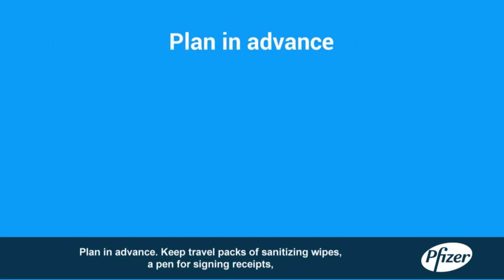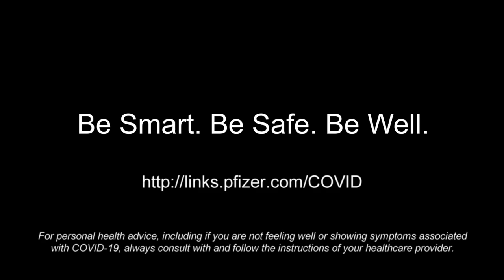Avoiding Pandemic Fatique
Pfizer’s Chief Medical Officer, Dr. Mace Rothenberg, discusses steps to avoid Covid-19 pandemic fatique.